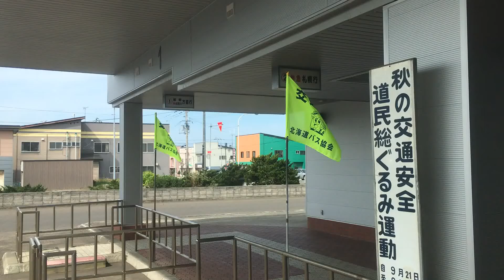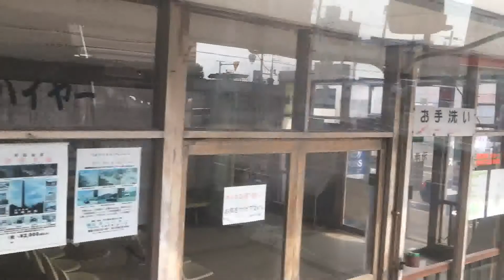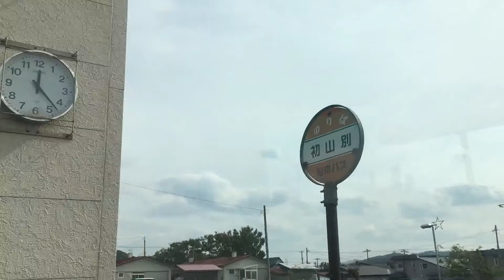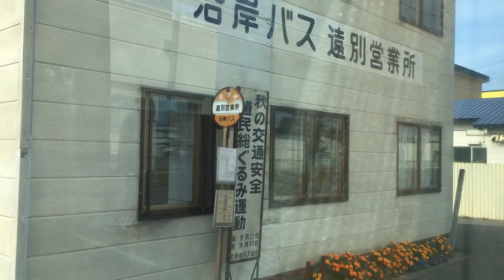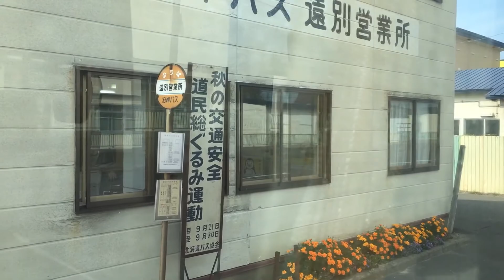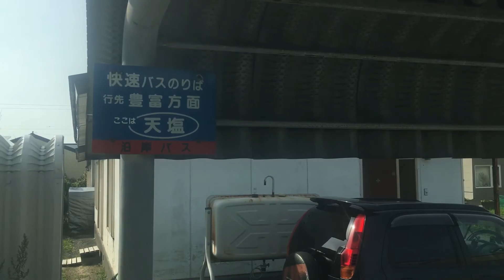北海道バス 前面展望 車窓 羽幌→幌延駅/ 沿岸バス 羽幌1153発(幌延行)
【途中経路】追記：2021年06月※
※追記時点での途中停車地です。この動画時点とは異なる可能性があります。
1.日本高速縦断ツアー
2.全都道府県くまなく巡回ツアー